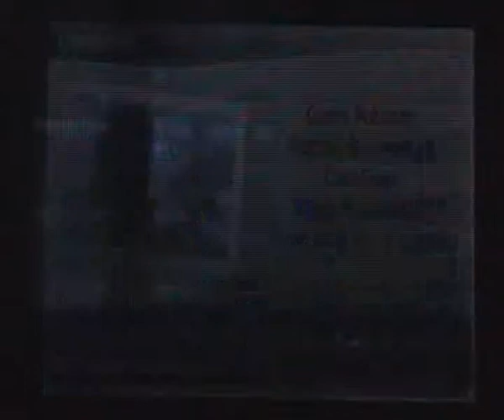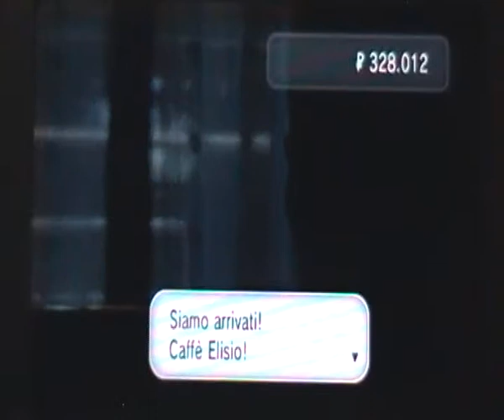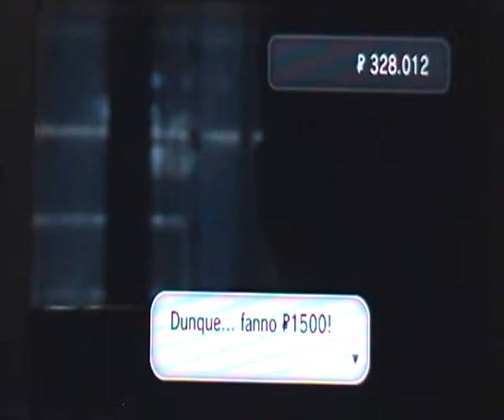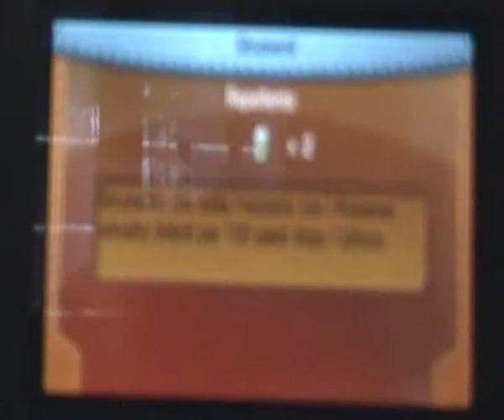Pokèmon Y- Walkthrough- #27 Momenti di action e confusione nel cafè di Elisio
LO SO CHE NON VOLETE APRIRE LA DESCRIZIONE...MA APRITELA, GRAZIE!!!

Salve a tutti navigatori del tubo, in questa descrizione del video troverete le pagine Facebook che vi consigliamo di passare ed iscrivervi, in modo tale di poterle ringraziare per la pubblicità che ci stanno facendo.

Mi raccomando passate in queste meravigliose pagine, GRAZIE A TUTTI!!!